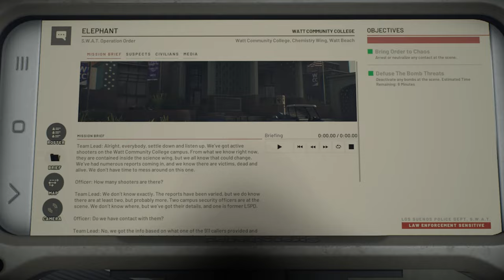Solo Operator Faces School Shooters ALONE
This video was a bit rushed but its because im behind schedule on videos so sorry in advance will be back on top of things soon!

In this gripping video, we delve into the alarming events that unfolded at Watt College, where a school shooter incident and a bomb threat sent shockwaves through the community. Witness firsthand accounts from students, faculty, and law enforcement as they navigate the chaos and fear that ensued during these critical moments. We explore the challenges of "Tacticality" of facing school shooters by oneself. Join me on this Heart pounding incident from school shooters and see the resilience of the community in the face of danger.

MODS:
Astral's Revamped AI
Attachment Expansion
Black Weapons
Customization Unlocked
HK416D SMR - Replaces GA416
KAC SR-16 CQB Mod (for some reason you cant find this one) but let me know if you did.
LSPD Shaw ARC 2 (front and back LSPD patch)
Gunfighter (AIO)
Ricos Immersive TOC
SIG CSAW